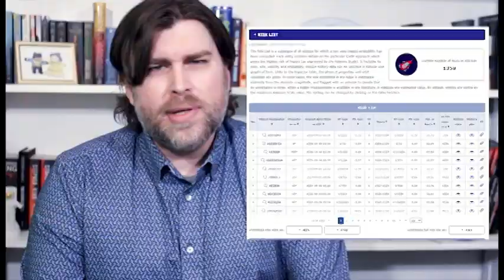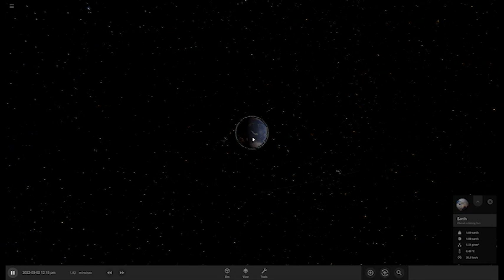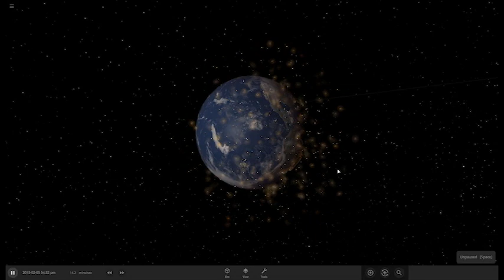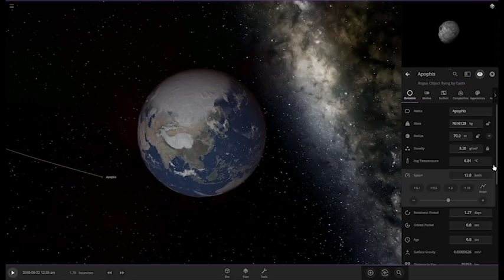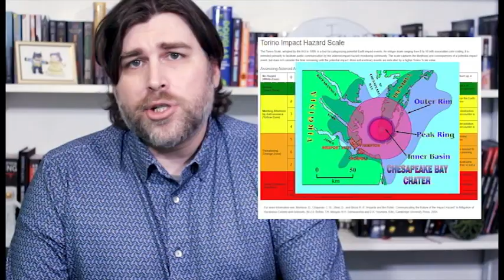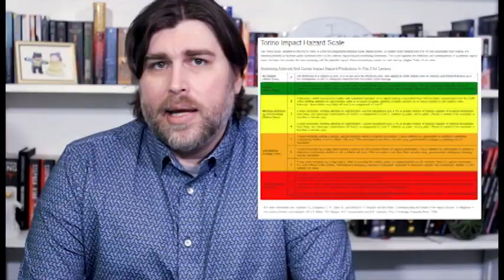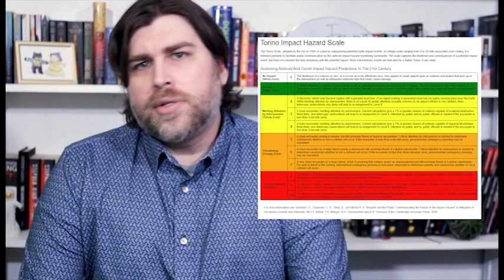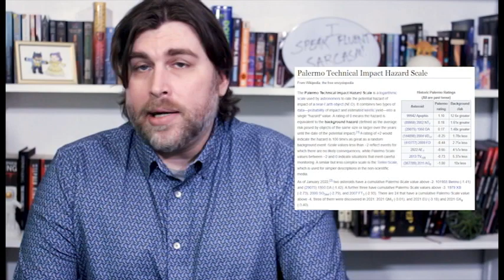Asteroids: How do scientists determine risk to Earth?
Recently, the internet was briefly lit ablaze by the fact that scientists announced that an asteroid could have been on a direct collision course with the Earth.

I know. Finally! Yes! Yes! Bring on the asteroid, let it all burn! Bwahahahahaha! Hell, let’s just wipe the slate clean, reset the evolutionary chessboard!

Ahem. Sorry about that, I don’t know what got into me. Anyway, carrying on…the asteroid known as 2022 AE1, was originally observed as having the potential to impact with the Earth on the 4th of July in 2023 (I know, what are the odds?).